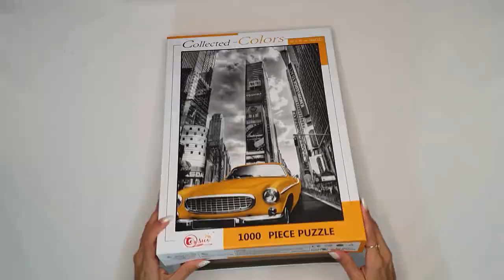Solving 1000 Piece Jigsaw Puzzle - 3 Colors Only!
Watch me solve a 1000-piece puzzle.
Fun with puzzles
Do you enjoy puzzles? Check out this 1000 piece puzzle being completed.